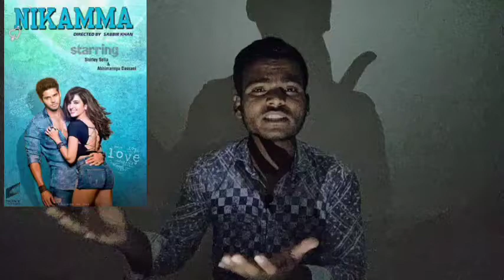Nikamma Ott Release Date |Nikamma Ott Update | Nikamma Ott Par Kab Aayegi | Nikamma Ott Platform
Hello dosto webmovie me apka welcome hai,